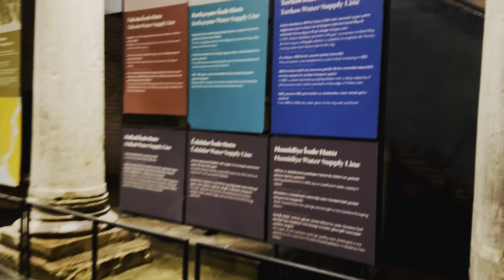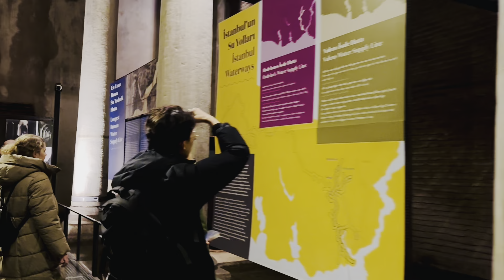Basilica Cistern Istanbul Turkey | pakistani vlogger ( Don't waste your money )